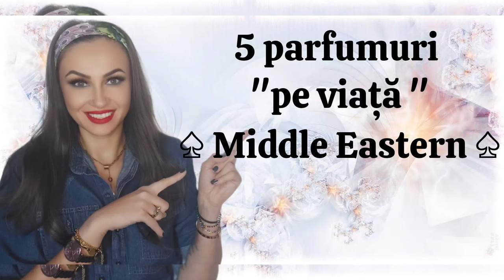Top 5 parfumuri 'pe viață ' ¤ Middle Eastern ¤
Bună dragilor!

În videoclipul de astăzi vin către voi cu "5 parfumuri Middle Eastern pe viață " !
Saru-mana dna Eni pentru 'provocare' 💋🥰🤗

         Îmbrățișări,

                 Rojin 💋🤗❤️💐🥰